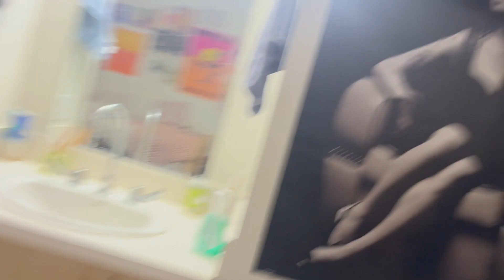TULANE VLOG ★ crawfest, sorority formal, and birthday dinner